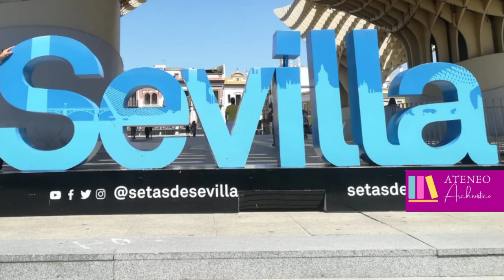Setas de Sevilla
Disfruta de uno de los diseños arquitectónico más innovador de Sevilla.